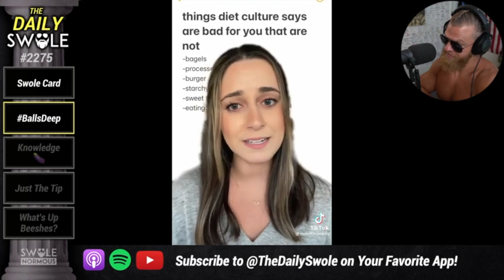If You Want to Help People Become Healthy, Maybe Don't Be a D*CK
NEDA (National Eating Disorder Association) Helpline 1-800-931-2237
Contact the Helpline for support, resources and treatment options for yourself or a loved one.
Helpline phone hours are Monday-Thursday from 11AM to 9PM ET, and Friday from 11AM to 5PM ET.
Helpline chat hours are Monday-Thursday from 9AM to 9PM ET and Friday 9AM to 5PM ET.
Helpline volunteers are trained to help you find the information and support you are looking for. Reach out today!

USA National Suicide Helpline: 988
You are not alone. Help is confidential and available 24 hours, 7 days a week

Comment any questions or video suggestions. Much appreciated!

using code ‘RAVEN3P’ at checkout